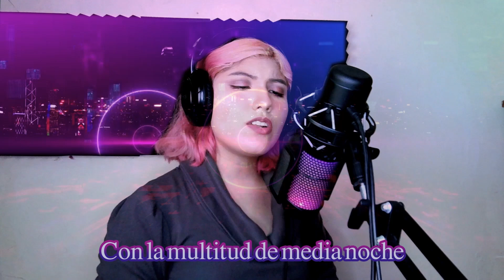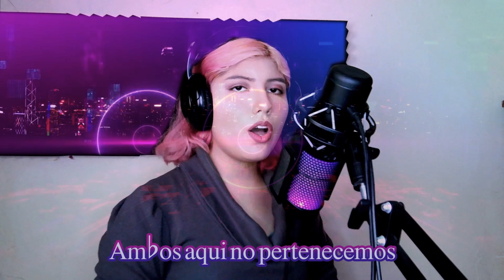【Matchallen】Flyday Chinatown (Yasuha) - Cover En Español